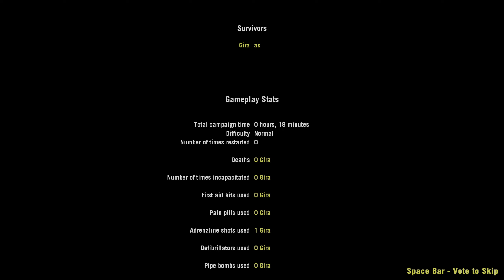Left 4 Dead 2 RAM-7 Call of Duty Modern Warfare 2019 (M16A2) - ₦streys - Gameplay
𝗧𝗵𝗶𝘀 𝗮𝗱𝗱𝗼𝗻 𝗿𝗲𝗽𝗹𝗮𝗰𝗲𝘀 𝗔𝘀𝘀𝗮𝘂𝗹𝘁 𝗥𝗶𝗳𝗹𝗲 (𝗠𝟭𝟲𝗔𝟮)
𝗦𝘂𝗿𝘃𝗶𝘃𝗼𝗿 𝗶 𝘂𝘀𝗲𝗱 𝗶𝘀 𝗩𝗲𝗻𝗲𝘇𝘂𝗲𝗹𝗮𝗻 𝗢𝗽𝗲𝗿𝗮𝘁𝗼𝗿 𝗼𝗳 𝘁𝗵𝗲 𝗨𝗡𝗜𝗢𝗡 𝗶𝗻𝘀𝗽𝗶𝗿𝗲𝗱 𝗯𝘆 𝗖𝗮𝗹𝗹 𝗼𝗳 𝗗𝘂𝘁𝘆 𝗠𝗼𝗱𝗲𝗿𝗻 𝗪𝗮𝗿𝗳𝗮𝗿𝗲 𝟮𝟬𝟭𝟵'𝘀 𝗢𝗽𝗲𝗿𝗮𝘁𝗼𝗿 𝗥𝗢𝗭𝗘

𝗪𝗘𝗔𝗣𝗢𝗡 𝗔𝗡𝗗 𝗦𝗢𝗨𝗡𝗗𝗦 (𝗜𝗙 𝗔𝗩𝗔𝗜𝗟𝗔𝗕𝗟𝗘 𝗢𝗥 𝗦𝗘𝗣𝗔𝗥𝗔𝗧𝗘𝗗):
MW19 Ram-7(Tavor21) - ₦streys

𝗛𝗨𝗗:
SCHISM HUD Standalone Fix (Vertical) - MrMoneyBagENT (Red Schism Original) (off)

Crosshair - Simple Dot (Orange) - Red Schism (REQUIRES SCHISM HUD TO WORK)

𝗦𝘂𝗿𝘃𝗶𝘃𝗼𝗿:
UNION OPERATOR - LUDEXUS

𝗢𝘁𝗵𝗲𝗿 𝘂𝘀𝗲𝗳𝘂𝗹 𝗺𝗼𝗱𝘀: 𝗢𝗣𝗧𝗜𝗢𝗡𝗔𝗟 𝗯𝘂𝘁 𝘆𝗼𝘂 𝗰𝗮𝗻 𝘁𝗿𝘆 𝘁𝗼 𝗰𝗵𝗼𝗼𝘀𝗲 𝘄𝗵𝗶𝗰𝗵 𝗼𝗻𝗲 𝘆𝗼𝘂 𝗹𝗶𝗸𝗲 𝘁𝗼 𝗶𝗻𝘀𝘁𝗮𝗹𝗹
Resident Evil 4 standard pick up sound - JohnneeShock

𝗦𝗵𝗼𝗼𝘁𝗶𝗻𝗴 𝗿𝗮𝗻𝗴𝗲 𝗺𝗮𝗽:
Whitaker's Gun Range (Mod Test & Survival) -  мяFunreal